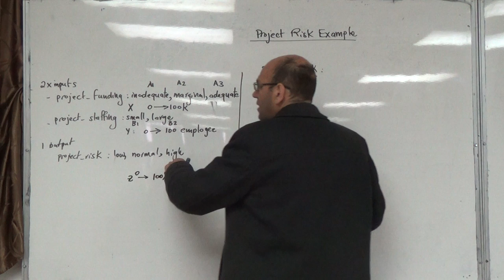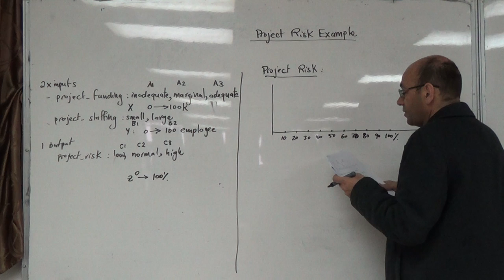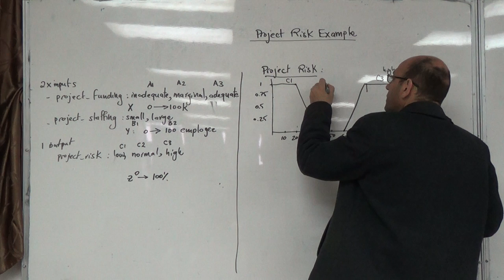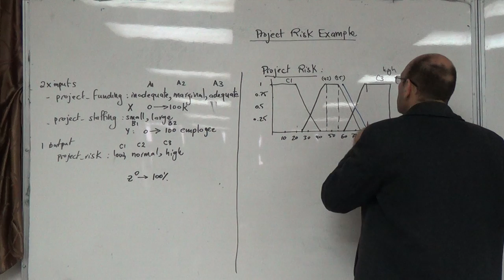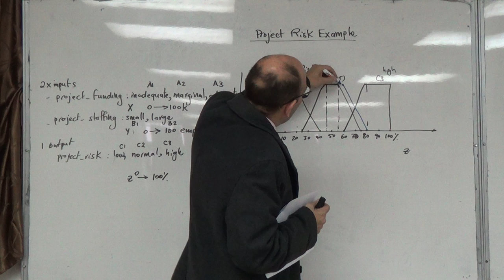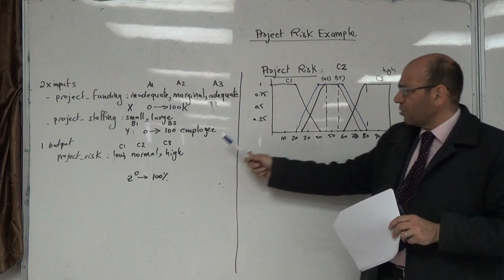Solved problem on project risk using fuzzy logic (e), 1/4/2015